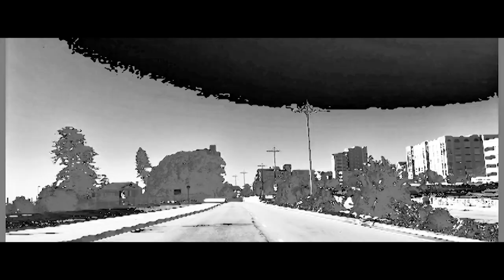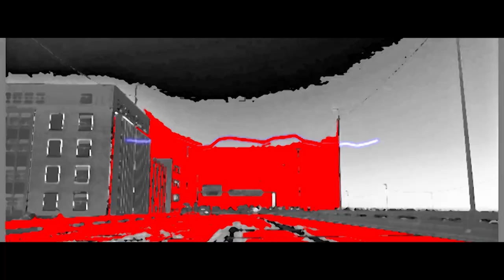Joe van der Linden - pandenoia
A punk rock song expressing the feelings, fears, hopes and conspiracy theory fatigue that have come to represent the zeitgeist around where we find ourselves in May 2020.
Shot on phones by Bella and Jen van der Linden. Empty streets of PE.